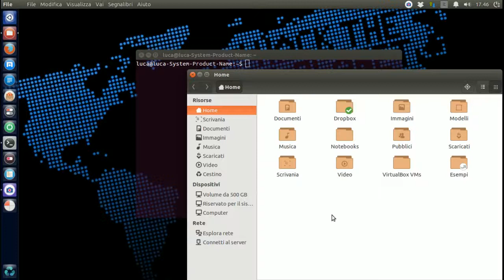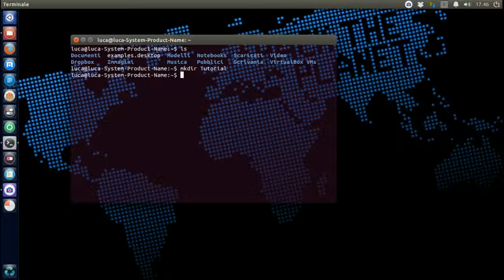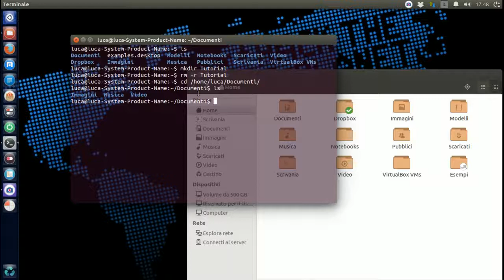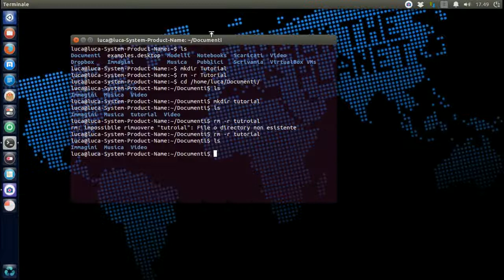Tutorial:Creare e rimuovere una cartella da terminale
Creare una cartella da terminale
mkdir + nome della cartella

Rimuovere la cartella
rm -r + nome della cartella

Cambiare directory
cd /home/vostronome/directory che volete
Esempio
cd /home/vostronome/Documenti